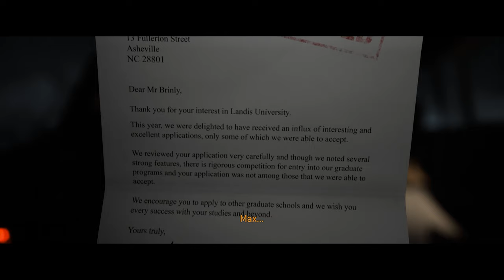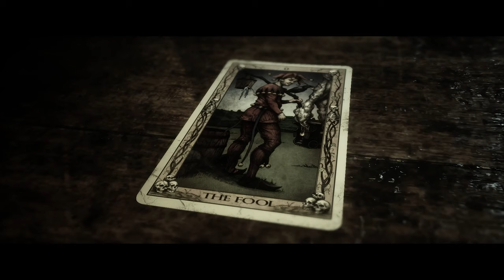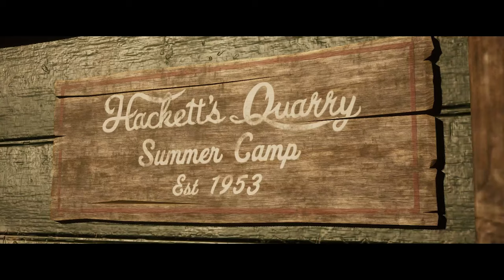THE QUARRY Gameplay Walkthrough Part 1 [4K 60FPS] - No Commentary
The Quarry Walkthrough Part 1 and until the last part will include the full The Quarry Gameplay on PC. This The Quarry Gameplay is recorded in 4K 60FPS on PC and will include the full game, all endings and all boss fights.